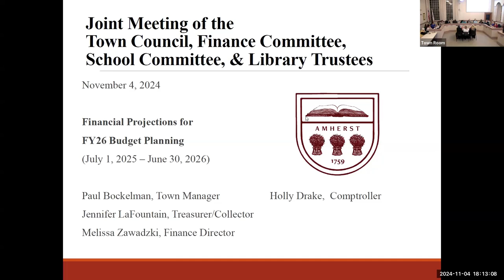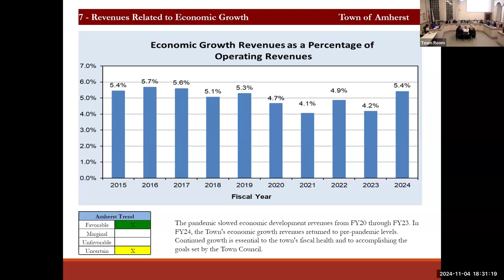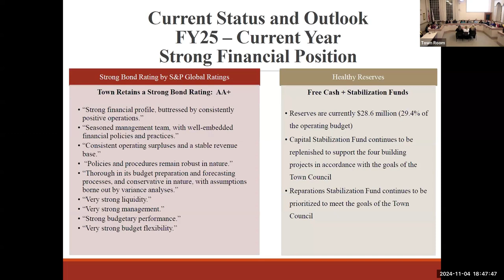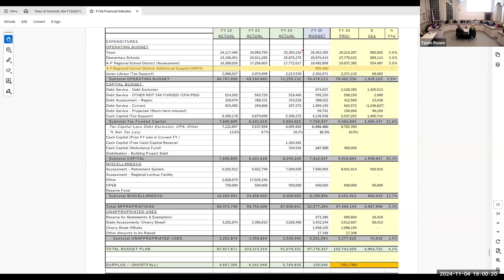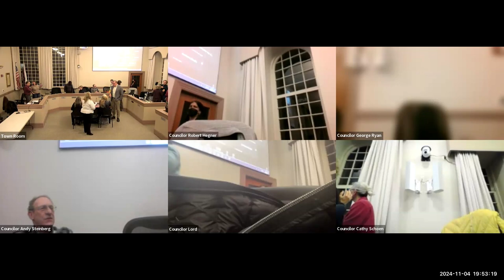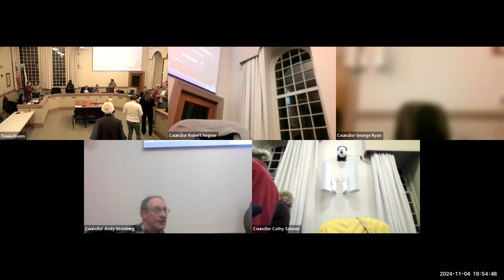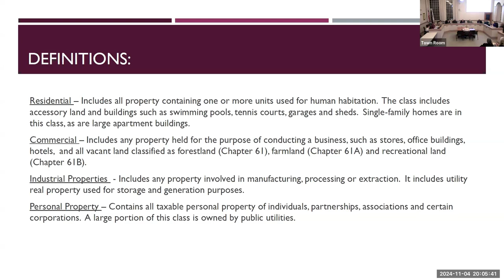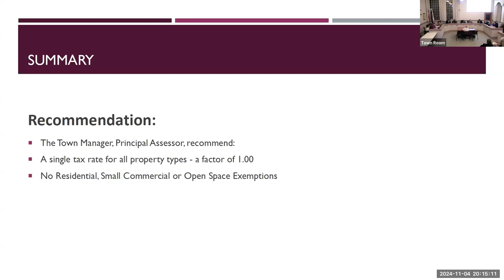Town Council Nov 4, 2024